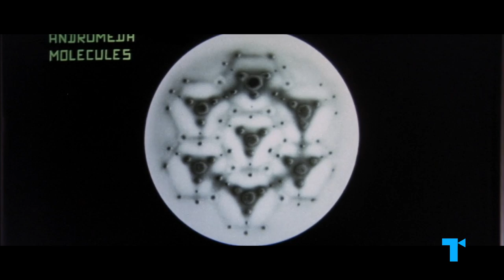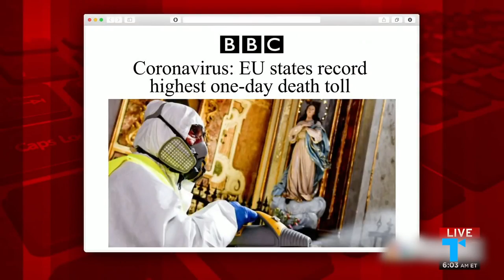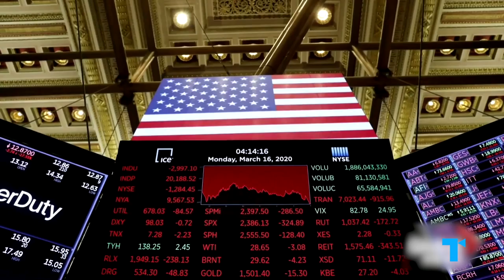Outbreak Movies, Explained - Processing Our Fears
Can we learn anything from movies about pandemics? What are the best outbreak films to hunker down with? How can they help us deal with the anxiety of living in one?